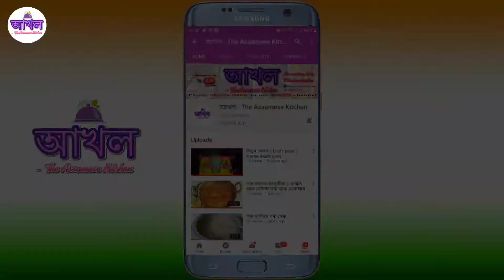পঞ্চমুখী কচু আৰু মাছৰ সুৱাদলগা ৰেচিপি | Kosu aru Masor Jul | Fish Curry with Taro Root | Aakhol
আখল - The Assamese Kitchen